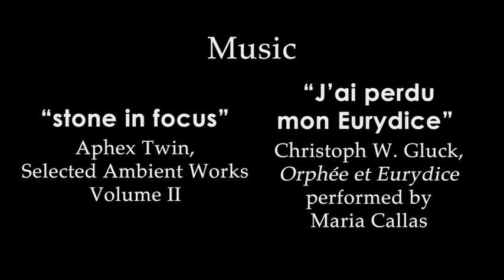Journey to the Center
This film was made as a project for my Experimental Film Production course in the spring of 2012. For this project we were required to create a film using found footage that we had not shot. For my project I chose to use a documentary on the Palace of Versailles to recreate the experience of undergoing hypnosis.

Intention Statement:
The concept of my film was to recreate the experience of undergoing hypnotherapy through the use of found footage. The idea was to visually represent the process through footage from  a documentary about the Palace of Versailles. It is an extremely introspective film and my goal was to not create a precisely literal view of the experience, but more a metaphorical one.

I expressed these ideas by using the footage to represent each stage of the journey. The journey is broken up into different chapters, each corresponding with different points of consciousness or realization. In some cases this representation is literal, showing a trip down a flight of stairs synched with audio of the hypnotist describing such a scene. Other moments are less literal and rely on symbolic representations of art or settings depicted, or the images relation to the soundtrack.

From a technical aspect, I took control of the source material by applying filters, color correction, speeding up, slowing down, and reversing the footage. By doing this I was able to make the images my own - taking what was once just a documentary about a building and turning it into a patient's personal journey. Many shots were chosen because they are imbued with symbols that may not mean anything to a viewer who does not the history or meaning behind some of the artworks depicted, but they are chosen nonetheless to create another layer of understanding. As for the films sound design, I I chose for it to be minimal, highlighting the voice of the hypnotist and of the patient.

CREDITS:
A Film by Benjamin Gardner
Voice Over by Matt Mammola
Footage from Versailles, La Visite